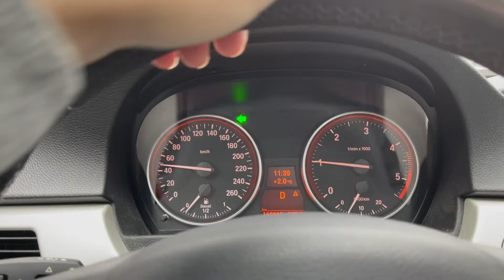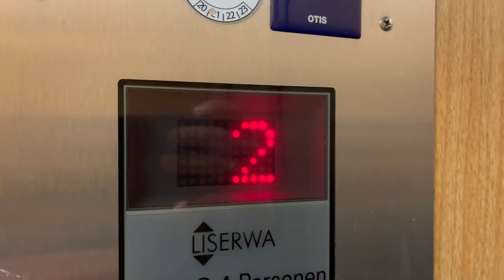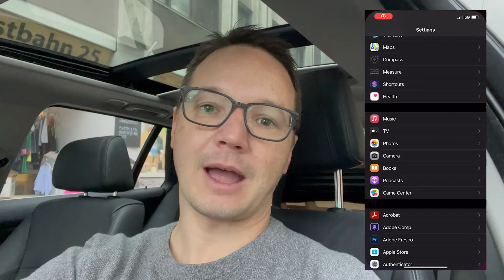IPHONE 12 PRO MAX VLOGGING TEST | Real-world travel vlog by a normal guy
Vlogging with the iPhone 12 pro max? Normally, I use multiple cameras and action cams and handling all the equipment can be quite annoying. What if there was a simpler, easier way to vlog while travelling?
The iPhone 12 pro max has very good specs and reviewers love it - but we all know that those reviews must be taken with a grain of salt. Not everyone will be able to reproduce the results that professional video makers achieve.
I recently got the iPhone 12 pro max, and wanted to try how well it is suited to vlogging. And a simple kind of vlogging, without nd filters, external microphones and gimbals. Audio on iphones is supposed to be quite good, the pro max has sensor shift stabilization which always helps for run and gun video shooting, and the video quality overall should be fine as well. Let's find out how it went!